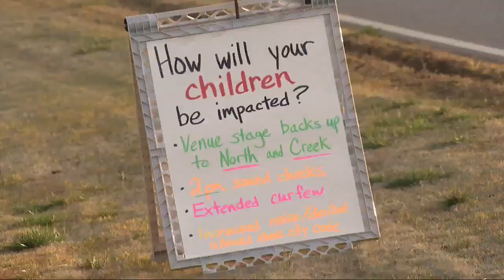'No Sunset Amphitheater': West Oklahoma City residents protest proposed venue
March 5, 2024: A proposed amphitheater is getting some pushback.

Why residents who live nearby don't want the project to move forward